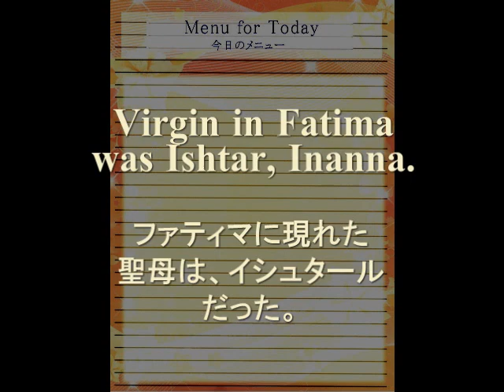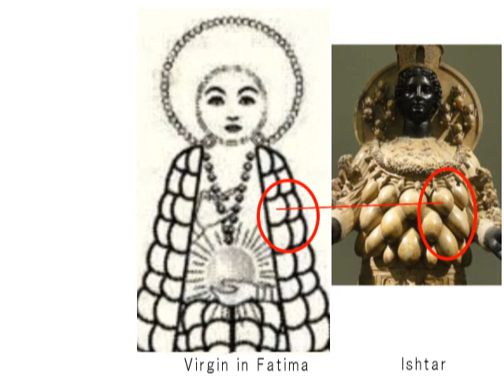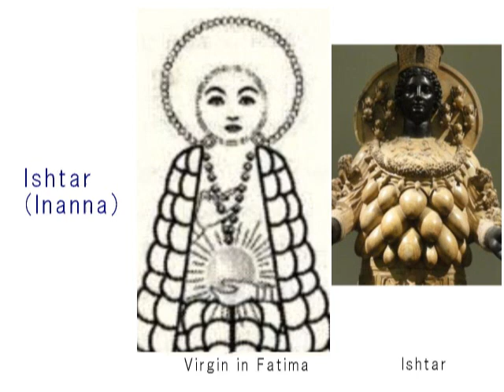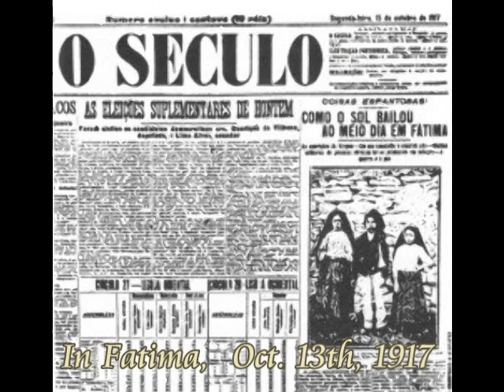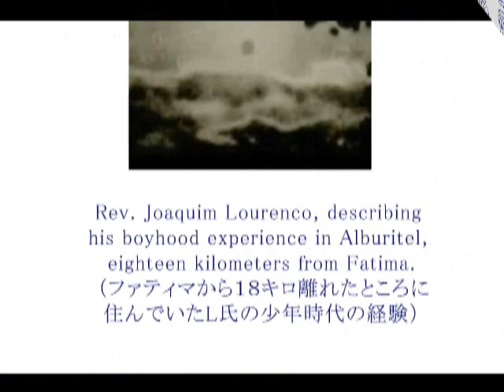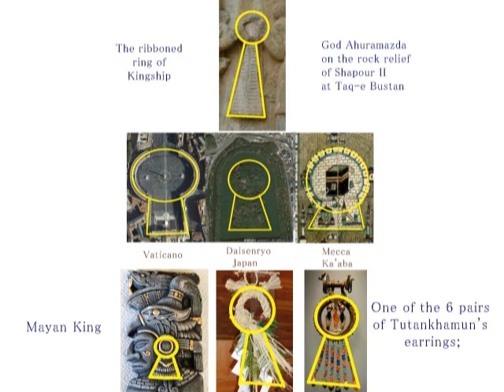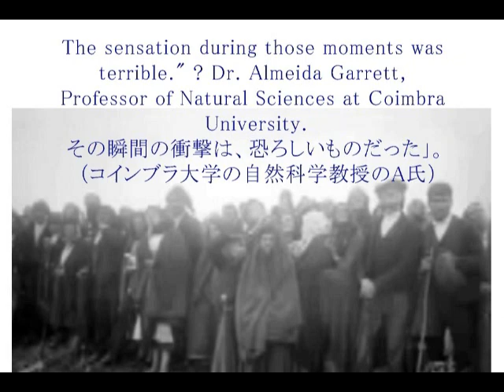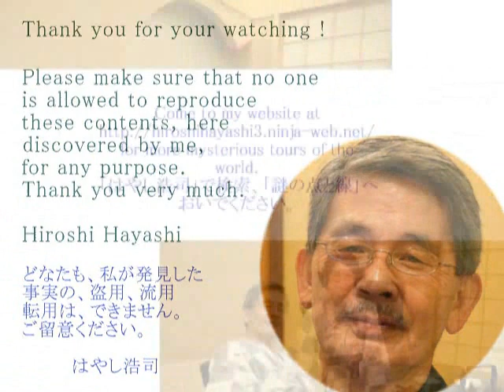1636+1635An ET, who appeared in Fatima ファティマに現れたエイリアン（聖母はイシュタールだった）The Virgin was Ishtar, Inanna by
1636+1635
An Alien, who appeared in Fatima
ファティマに現れたエイリアン
Today’s story is about the Virgin of Fatima.
On the day of Oct. 13th, 1917, almost 30,000 people witnessed so-called “the Dancing Sun” over their heads, the incident of which they call “The Miracle of the Sun” as had been foretold by three children in Fatima.

As to this incident, Ms. Jemenca in Spain wrote to me a mail, in which she asks me to check the drawing of the Virgin of Fatima, who had appeared in front of these three children to give them her messages.
Here you see the representation of the "Virgin of Fatima," based on the initial descriptions provided by Lucia dos Santos, the largest of the three children who witnessed their appearances in 1917, in Cova da Iria , Fatima, Portugal.

１９１７年１０月１３日、ファティマの奇跡が起こりました。
「太陽の奇跡」と呼ばれているものです。
その日、３人の子どもの予告に従い、数万人の人たちが見ている頭上で、太陽が様々な色の光線を放ちながら、踊り始めたというのです。
で、この事件について、スペイン在住のジェメンカさんより、こんなメールが届きました。

３人の子どもは、その奇跡に先立ち、聖母、つまりマリアに何度か会っています。
で、その中でも当時、最年長だったルシアの証言にもとづき、聖母の姿が、記録として、つまり絵として、残されていたというのです。
その絵について、私のほうで検証してみてほしい、と。

Myracle in Fatima（２）
ファティマの奇跡（２）
Mystery of Fatima, a Miracle of the Sun
ファティマの謎・太陽の奇跡
"Before the astonished eyes of the crowd,
whose aspect was biblical as they stood
bare-headed, eagerly searching the sky,
the sun trembled, made sudden
incredible movements outside all cosmic
laws
「驚いている群衆の目の前で、それは聖書
的な側面をもつが、彼らが帽子を脱ぎ、空
を探していたとき、太陽が震え、宇宙の運
行法則から外れて、突然信じがたい動きを
始めた。

Today's story is about the most major UFO witness incident, which occurred on Oct. 13th, 1917 in Fatima、Portugal.
On that day, ten thousands of people witnessed the dancing sun in the sky, as had been foretold by three children.

Wikipedia writes about the incident as follows:

The Miracle of the Sun was an event which occurred just after midday on Sunday 13 October 1917, attended by some 30,000 to 100,000 people who were gathered near Fátima, Portugal.

Several newspaper reporters were in attendance and they took testimony from many people who claimed to have witnessed extraordinary solar activity.

This recorded testimony was later added to by an Italian Catholic priest and researcher in the 1940s.

It was an UFO or what else do you think it was.

人類史上最大規模の、UFO目撃事件が、１９１７年１０月１３日、ポルトガルのファティマで起きた、いわゆる「踊る太陽事件」、あるいは「太陽の奇跡」と呼ばれる事件です。
その日、踊る太陽が空に現れ、ウィキペディア百科事典によると、３万から１０万人の人がそれを目撃しました。
それについての動画は、この動画のあとにつなげておきますが、今日のポイントは、この事件そのものではありません。
その大奇跡を、カトリックの信者でもない人や、若い人たちもみな同時に、目撃したということです。
写真を見ると、空を見上げながら、懸命に祈っている人の姿もありますが、同時に姿勢を崩し、笑いながら見ている人もいます。
さらに遠く離れたところから、ファティマ上空に、その踊る太陽を見た人もいるということです。
もしこの大奇跡が、霊的、つまりスピリチュアルなものであれば、こんなことはありえないことです。
が、それでもあなたは、この事件を、神による大奇跡ととらえますか。
それとも、人類史上最大の、UFO目撃事件と考えますか。
あなた自身で、もう一度考え、判断してみてください。

Hiroshi Hayashi
はやし浩司